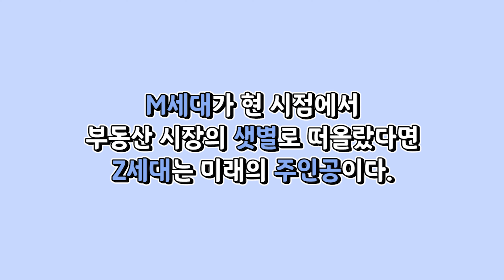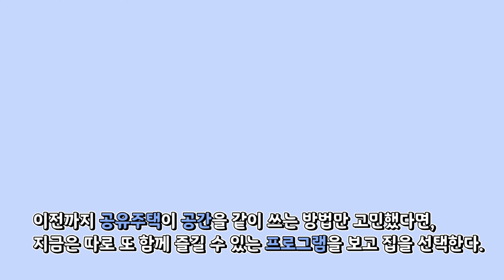[대한경제] '영끌'한 M세대... '따로 또 함께' Z세대